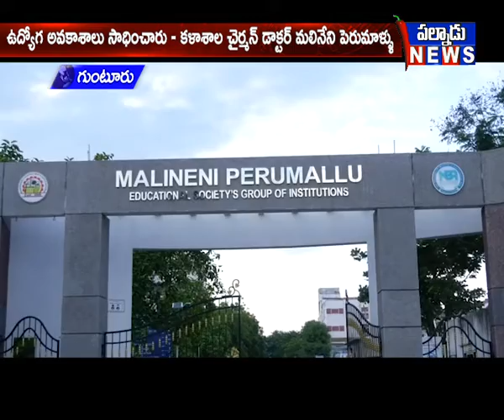ప్లేస్మెంట్స్ లో విద్యార్ధులకు అధిక ప్రాధాన్యత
గుంటూరు జిల్లా పుల్లడిగుంట లోని మలినేని ఇంజనీరింగ్ కళాశాలలో చదువుతున్న 42 మంది స్టూడెంట్స్ ప్రముఖ ఎమ్మెన్సీ కంపెనీ విప్రోలో ఉద్యోగాలకు ఎంపికయ్యారు. ఇప్పటివరకు కాలమేజెట్,టీసీఎస్ తదితర కంపెనీలో 183 మంది ఉద్యోగులు పొందారాణి ఇంజనీరింగ్ కళాశాల చైర్మన్ డాక్టర్ మలినేని పెరుమాళ్ళు తెలిపారు. ఉపాధి అవకాశాల కల్పన లక్ష్యంగా స్టూడెంట్స్ కు వృత్తి నైపుణ్య శిక్షణ ఇస్తున్నట్లు ఆయన చెప్పారు.ఉఉద్యోగలు పొందిన స్టూడెంట్స్ ను ఈ సందర్భంగా ఆయన అభినందించారు. ఈ కార్యక్రమంలో డీన్ రమేష్ ,ప్రిన్సిపల్స్ అధ్యాపకులు పాల్గొన్నారు.